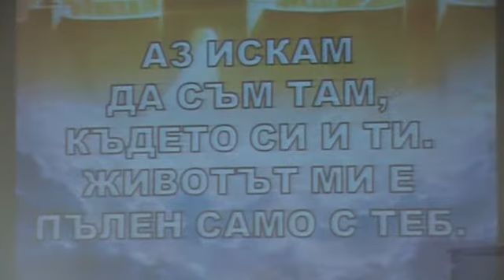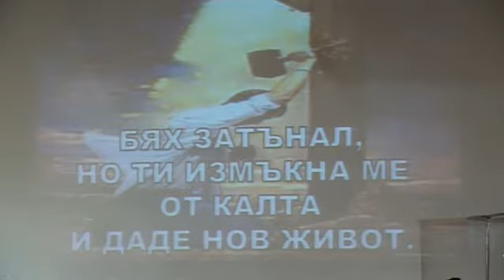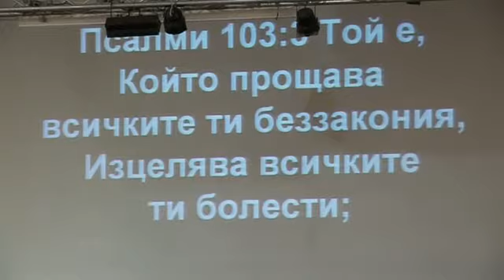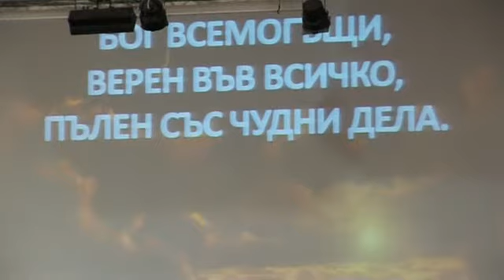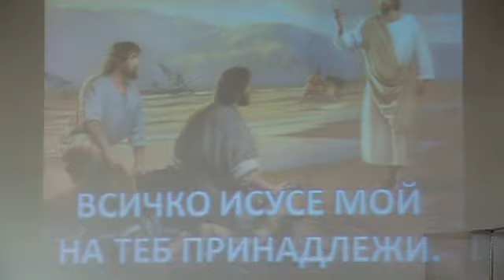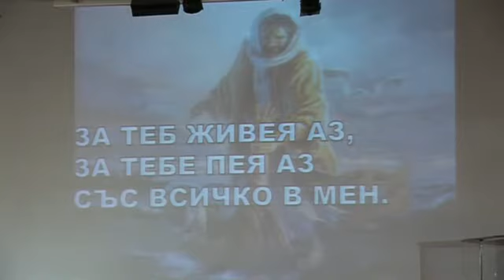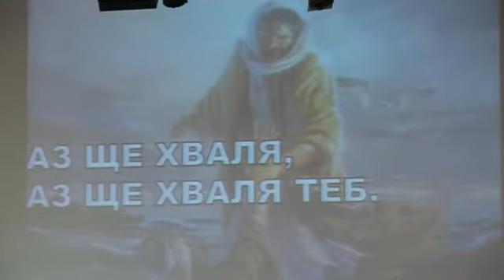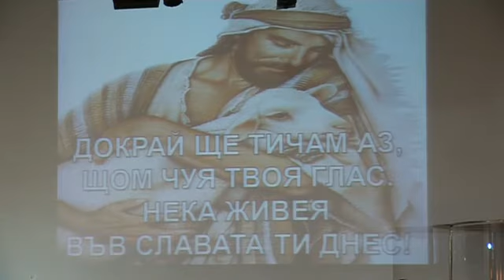църква "Светлина на света" с пастор Божидар Симеонов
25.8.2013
Проповядва: п-р Йордан Петров
Хваление и Молитва

От 2004 г. имаме собствена църковна сграда и непрекъснато се разрастваме. Разполагаме с медицински център, детска занималня, читалище, социални магазини.
Както се вижда и от самото име на църквата ни, ние вярваме, че трябва да бъдем светлина в този свят. Затова не спираме да се опитваме да достигнем до всеки един в нашия град.  Член сме на международното, доброволно сдружение на църкви от различни деноминации и съюзи СОС /Christian Outreach Centre/.